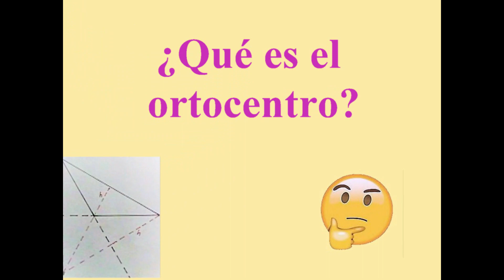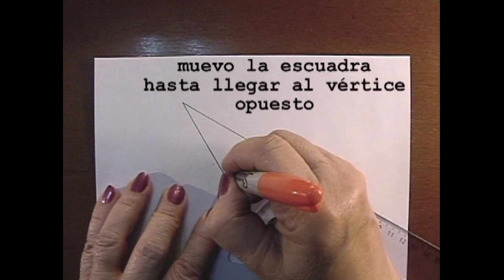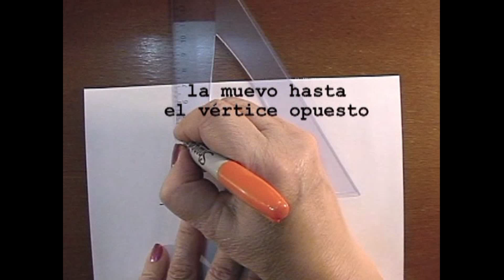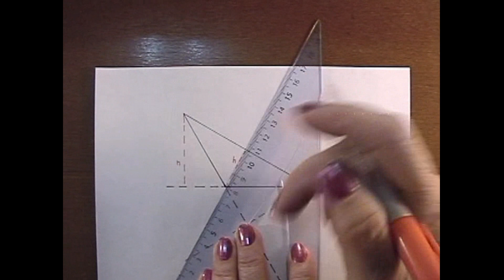Alturas de un triángulo obtusángulo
Con este video podrás aprender qué es una altura, cómo se trazan las alturas en un triángulo obtusángulo y a qué se llama ortocentro.